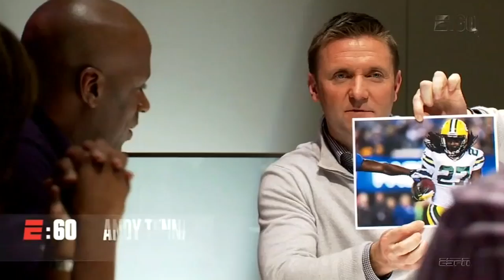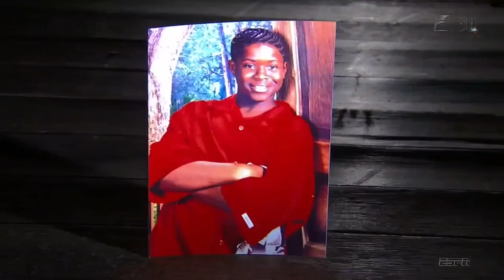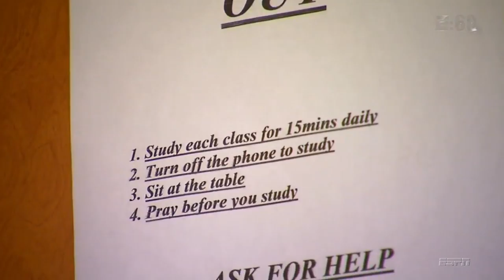E:60 Eddie Lacy (Full Segment HD)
Before Eddie Lacy arrived in Green Bay, he was a 14-year-old brought to his knees by Hurricane Katrina. The storm drove Lacy and his family from their home, but Lacy found refuge in football.